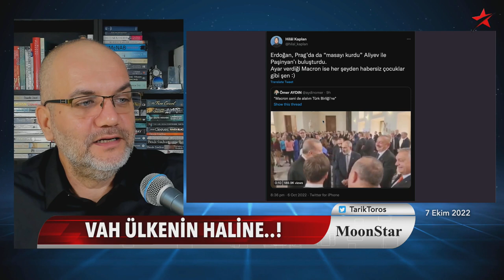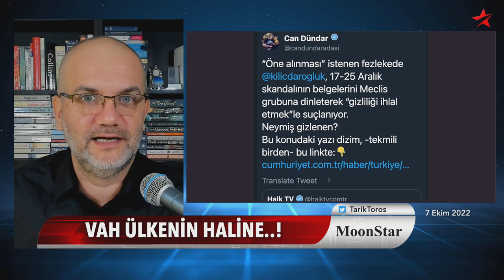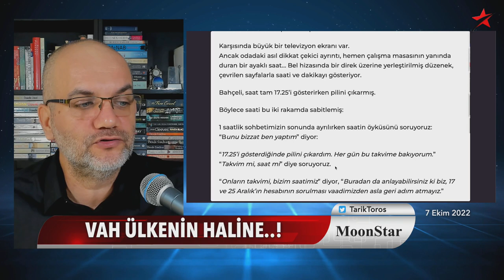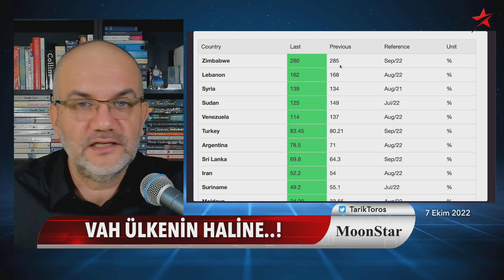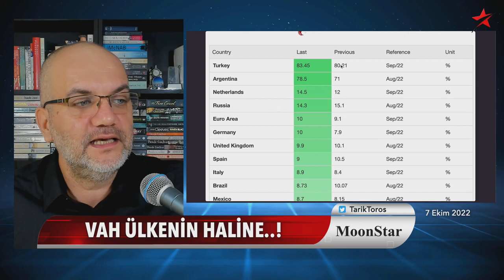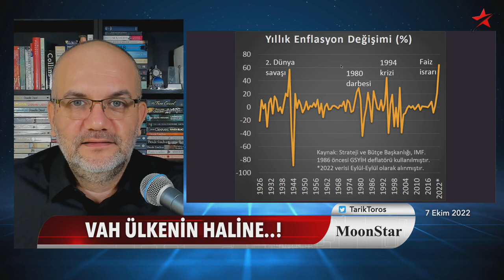Dağıldı, cevap veremedi. Erdoğan'ın kameralar önünde zor anları | Tarık Toros | Manşet | 7 Ekim 2022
7 Ekim 2022
Manşet

• Erdoğan'ın kameralar önünde zor anları:
• Dağıldı, cevap veremedi.
• Vah ülkenin haline: Bahçeli'nin duran saati..
• Türkiye, dışarıdan değil içeriden saldırı altında: Enflasyon grafiği alarm veriyor!